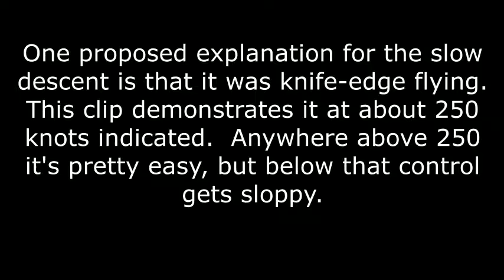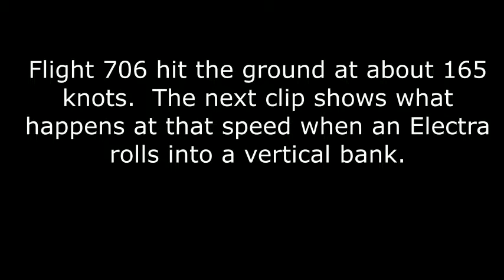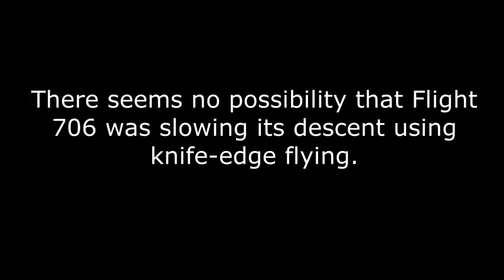Crash of Flight 706 - Knife edge flying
NWA Flight 706 crashed on takeoff at Chicago's O'Hare airport September 17 1961.  The flight was described as a continual roll to the right ending in a 90-degree bank, followed by ground impact, a cartwheel, and the plane exploding in flames.  My reinvestigation of the crash suggests that it was nearly a successful belly landing.  This video is one of a planned series showing simulations of the flight dynamics for the flight, as part of presenting my argument.  This is the X-Plane flight simulator flying an Electra by calculating the live forces, not just animation.

One of the objections posed to my argument is that the plane's slow descent can be explained as the result of knife-edge flying.  These clips show how an Electra behaves in a vertical bank at different speeds.